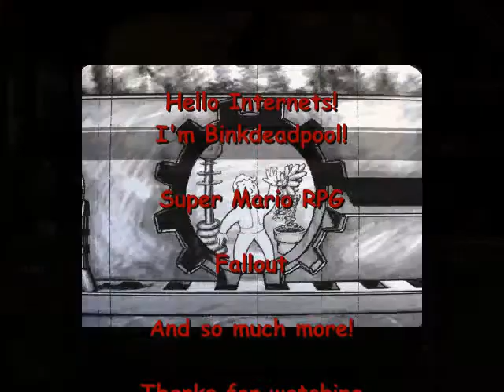Let's Play Fallout 1 #9 - Raidaz!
On the job for the Crimson Caravans!